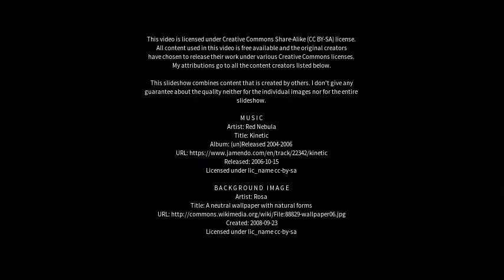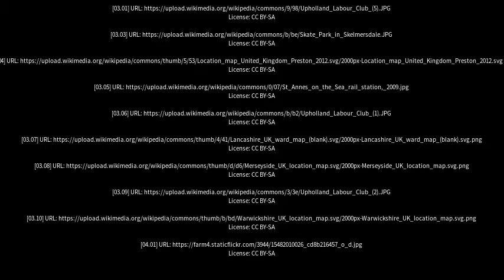Best places to visit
Best places to visit - Skelmersdale (United Kingdom) Best places to visit - Slideshows from all over the world - City trips, nature pictures, etc.